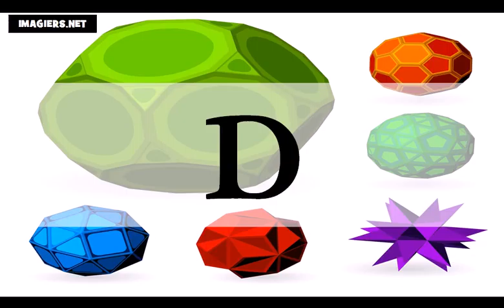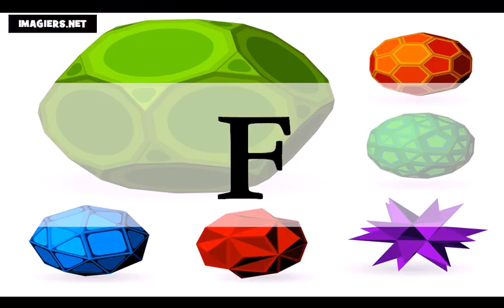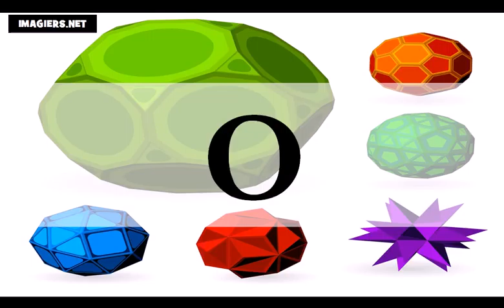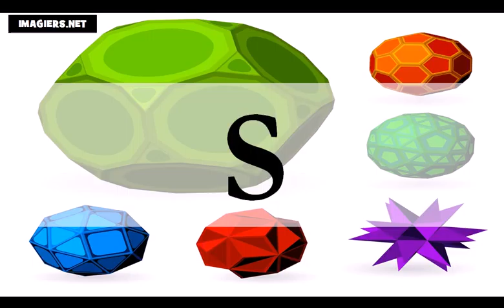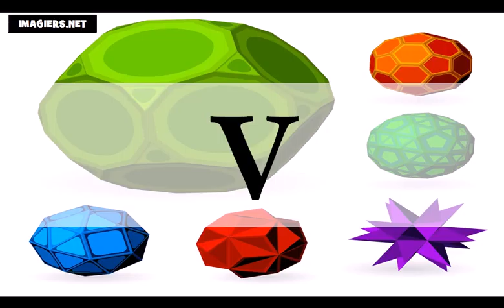Ucam Francuski = Francuski alfabet